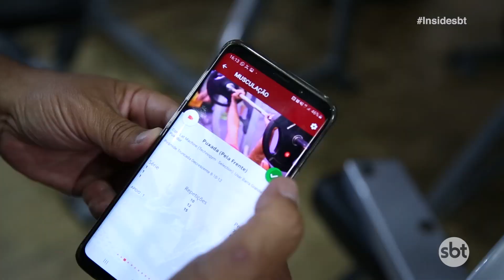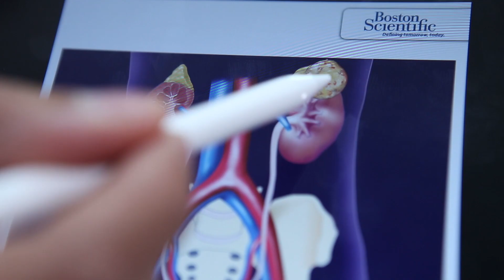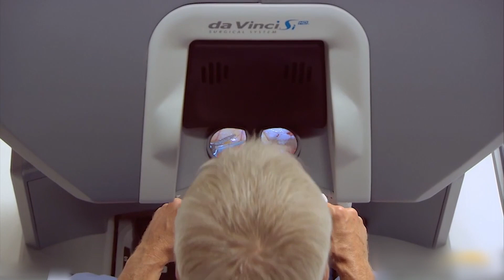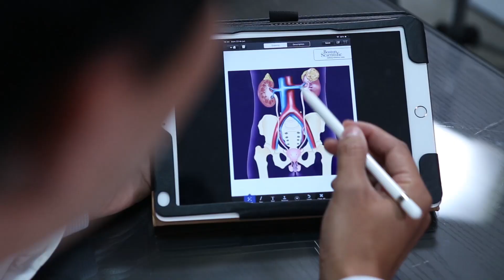Programa Inside - 02/11/19 - Parte I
O Inside do último sábado teve gastronomia, saúde, música, cultura, arquitetura e decoração. Rafaela Dornas acompanhou a transformação de saúde do Digão do Raimundos e ainda dicas gastronômicas, bate-papo com a irreverente Carmela e muito mais! Reveja agora!